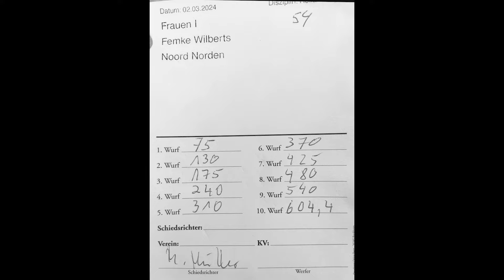Zweite Auswahlwerfen Kloot- und Hollandkugel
Ermittlung der Qualifikanten und Qualifikantinnen für die Europameisterschaft 2024 in Neuharlingersiel / Ostfriesland
Geworfen wird mit der Hollandkugel. Dabei hat jede Werferin und jeder Werfer 10 Würfe zu absolvieren. Die Gesamtweite ist dabei entscheidend.
Mit der Klootkugel haben die Werferinnen und Werfer jeweils 4 Würfe. Die drei besten gehen in die Wertung ein und ergeben das Gesamtergebnis.